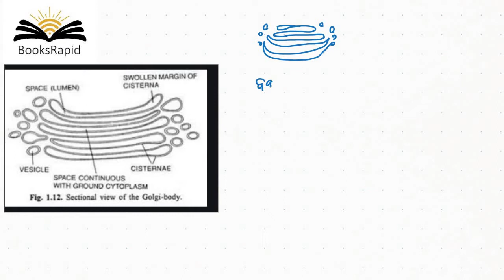class 9 ଅଧ୍ୟାୟ 2 - ଭାଗ 7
କୋଷ ଓ ଏହାର ସଂଗଠନ
Odia State Syllabus
Class 9
Science
Video Based Tutorials
Quiz
Objective and Subjective Questions
Moral Education